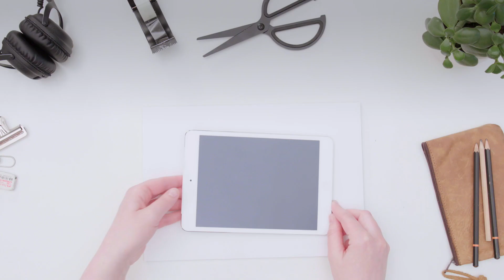Invest in the Cleantech Region, Västerbotten